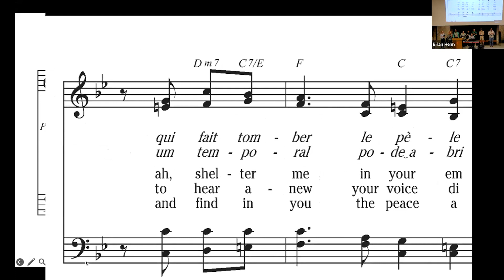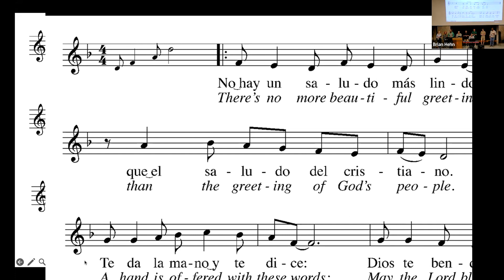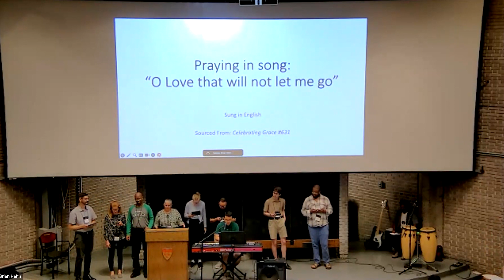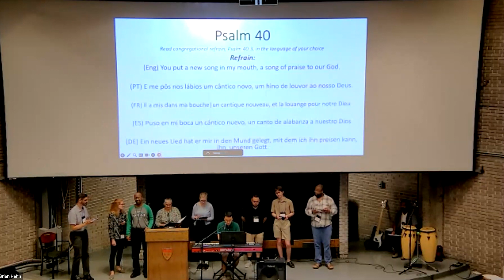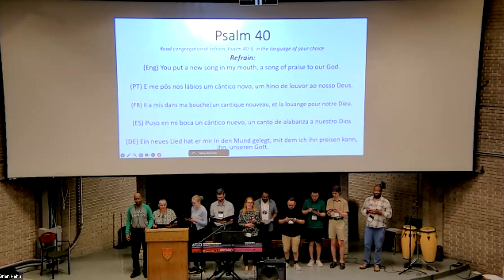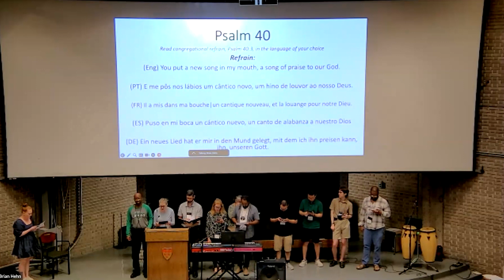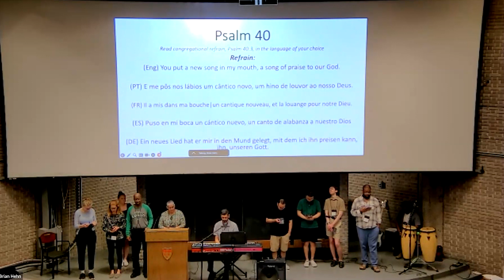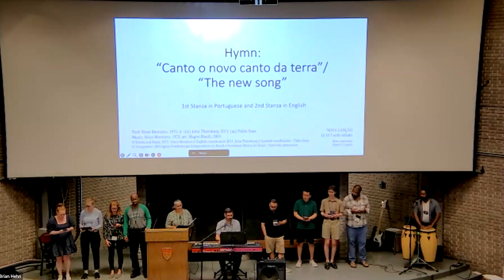Morning Prayer: Language - Annual Conference 2023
Led by Maria Monteiro, Ábner Campos, and the 2023 Lovelace Scholars

This event took place on Tuesday, July 18, 2023 during "Land, Language, and Liberation," our Annual Conference in Montréal, Québec.

Originally from Recife, Brazil, Maria Monteiro serves as Lecturer in Church Music at Baylor University in Waco, Texas, and as music director at Primera Iglesia Bautista Mexicana (First Mexican Baptist Church), in San Antonio. Before joining the Baylor faculty in 2020, she taught for seventeen years at Baptist University of the Américas, also in San Antonio. These roles and activities have provided the essential connection between her academic interest in church music and the practical involvement in the musical life of a present-day congregation. Maria holds a Master of Music (1991) and a Bachelor of Music (1987) degrees in Music History and Literature, from Baylor, a certificate of graduate studies in Musicology from Duke University (1998), and a Ph.D. in Church Music (2021) from Baylor University.

Ábner Elpino Campos, originally from Brazil, serves as music director at First Evangelical Lutheran Church in Toronto and is currently studying in the Master of Sacred Music Program at Emmanuel College, University of Toronto. Before moving to Canada, he was music director at Comunidade Luterana da Cruz in Porto Alegre and Lecturer in Keyboard Instruments at Instituto Federal do Rio Grande do Sul. In addition, he was a member of the Brazilian Lutheran Hymnal New Edition committee (Hinário Luterano, 2016), podcaster and coordinator of the project Toda IELB Canta (All IELB Sing), leading video and audio programs about Hymnology. Ábner holds a Bachelor of Music (2018) degree in Choir Conducting from Universidade Federal do Rio Grande do Sul (UFRGS) and a CTE certification (2002) in Piano studies from Cora Pavan Capparelli Conservatory of Music.